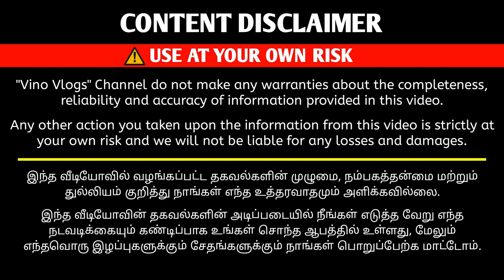உலகம் முழுவதும் டெலிவரி செய்யப்படும் | Matress Manufacturer | Vino Vlogs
Mattress Manufacturer | Cheapest Mattress

Location : Sleepstar mattress..

Vino Vlogs